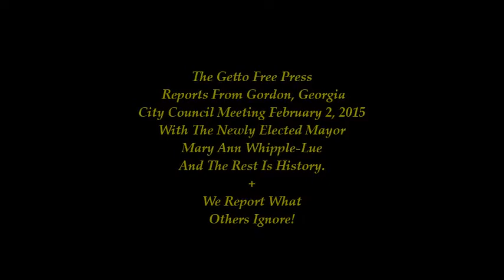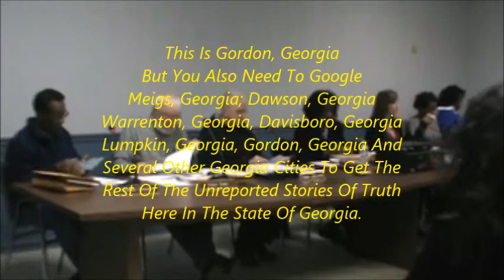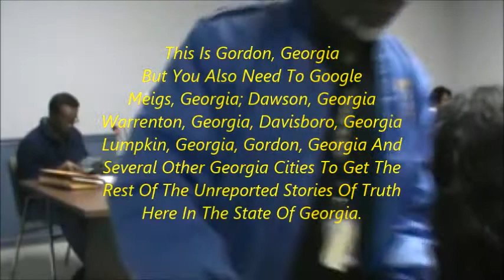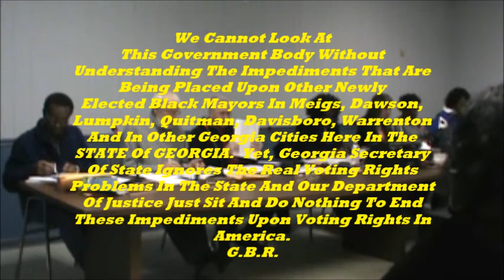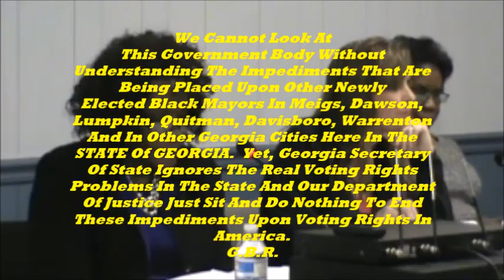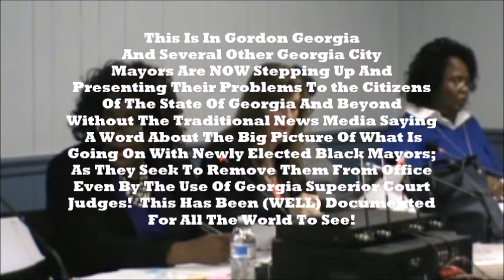G O R D O N City Council Meeting February 1st Monthly Meeting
COMPLETE:

GEORGIA SUPREME COURT ORAL ARGUMENT MAYOR LUE vs. COUNCILMAN EADY January 20, 2015.

The Truth Cannot Be Withheld From The American People Under Our Form Of Government If We Really Love Our Beloved Nation And The Government That Serve All The People Equally.  Moreover, We Report What Others Ignore.

Help In Finding The Rest Of THE GETTO FREE PRESS Efforts In Seeking Help For These Elected Officials And Their Children That Are Suffering In Their Homes As They Are Aware Of What Their Parents Are Going Through That Have Created Undue Stress Upon Them By What Their Own Family Members Must Face Each And Everyday Without Help From Georgia Elected Officials.

Georgia Mayors With Identical Problems:

1.  Quitman Mayor James Charles Brown III.

2.  Meigs Mayor:  Linda Harris:

3.  Dawson Mayor:  Chris Wright

4.  Gordon Mayor Mary Ann Whipple-Lue:

5.  Lumpkin Mayor Charles Gibson:

6.  Warrenton Mayor:  George Ivey:

7.  Davisboro Mayor:

8.

9.

10.

11.

12.